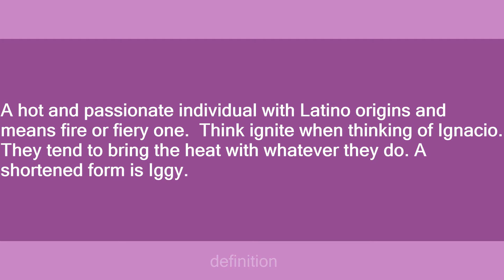Ignacio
Slang flashcards: